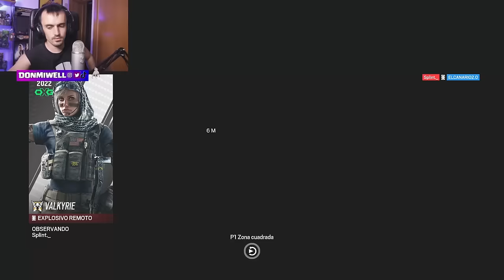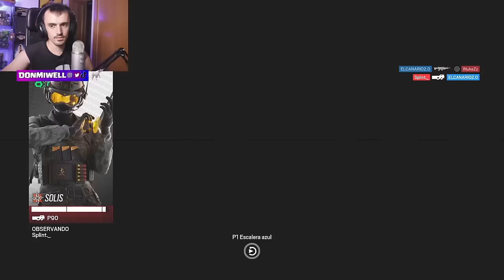FRAGMITE EL MEJOR AGENTE SIEMPRE | MIWELL